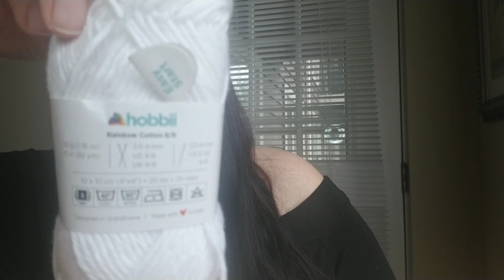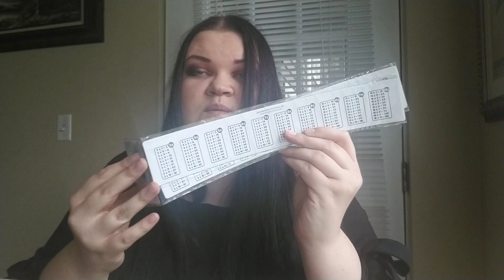my whips, giant bunny by accident , Hobbii cotton kings yarn , small dollar tree haul